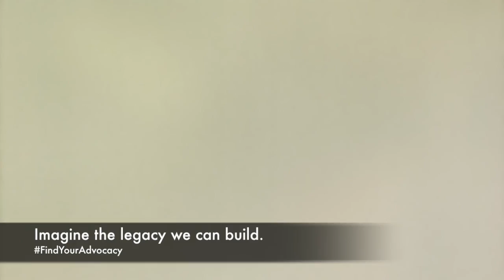Radical Love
Building a legacy of radical love.